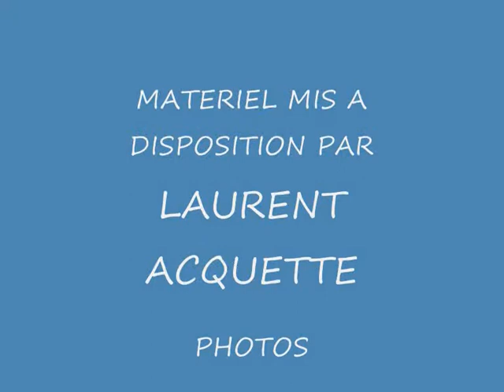LOCOS A L'ECHELLE HO